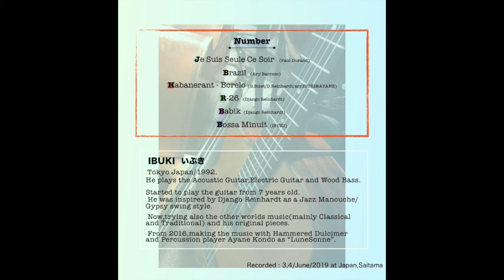Babik - D.Reinhardt from "Moving with the Music."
Guitar : IBUKI
Percussion : Ayane Kondo 近藤彩音